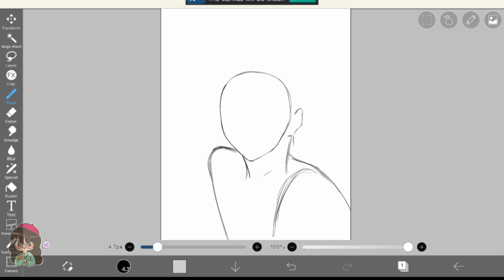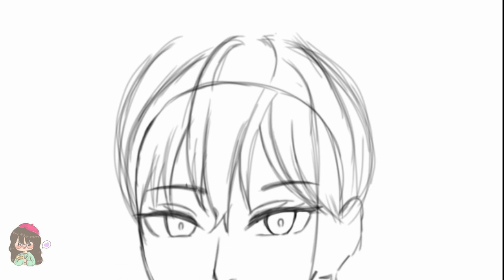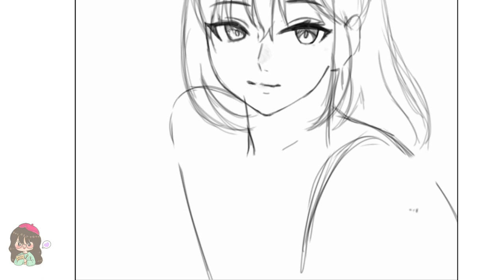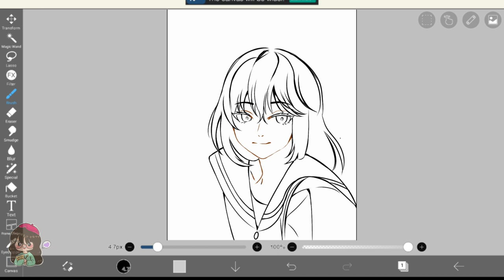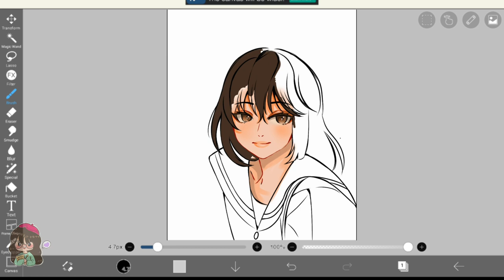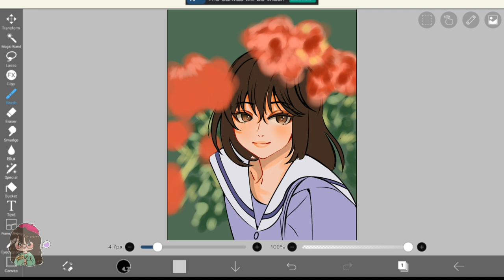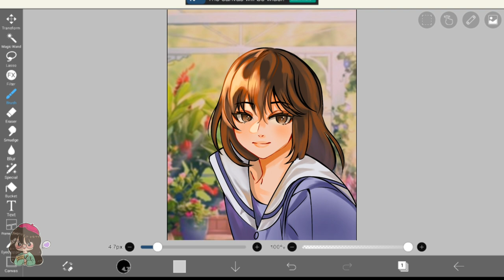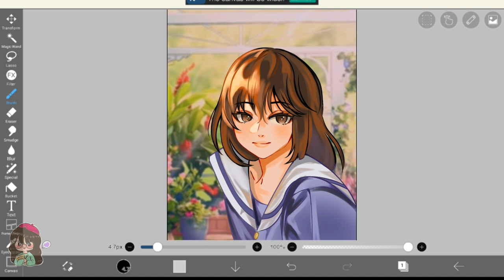【SPEEDPAINT】The florist | ibis paint X| Timelapse 28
Hello everyone !!🍄 welcome back to another video. Today I am posting a full illustration making video of a anime girl. I kept lofi background music so it'll also help you to relax. Hope you have a great time here!!

Hello everyone I am an artist who loves to draw cute drawings. In this channel I will be sharing, speedpaints, drawing tutorials, Draw with me, different art challenges, sketchbook tour and all the fun stuffs about art. All artists are welcome and for those who are not artist but enjoys artwork are welcome as well 😊 If you are art lover, or an artist, I am sure you will love my channel.